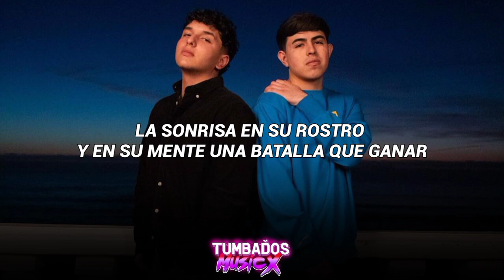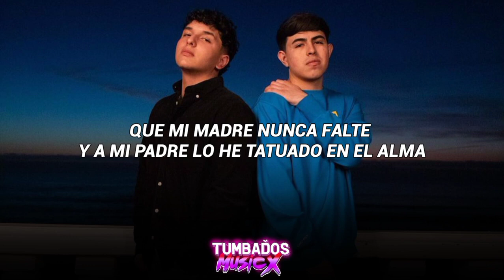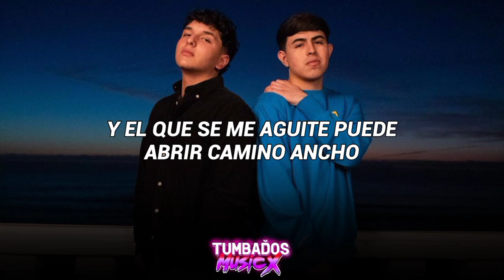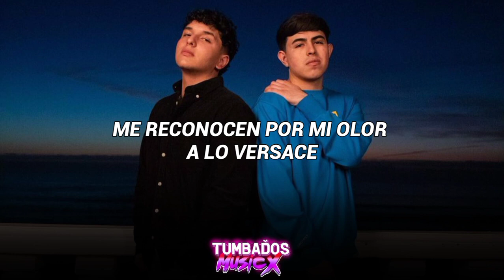Porte Placoso - Ivan Orozco Ft Oscar Maydon (Letra/Lirycs) (2022)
(2022) VideoLirycs (Corridos 2022)

Vídeo hecho sin fines de lucro, no está monetizado, con el único fin de mostrar apoyo al artista, si eres autor intelectual del material exhibido y deseas que el vídeo se elimine, puedes notificarlo vía inbox a y con todo gusto sera borrado

Tags (Ignorar)
Del Records
Video oficial
Ivan Orozco
Porte Placoso
Galvancillo
Luis R Conriquez
Oscar maydon
Alexis fierro
El chachito
Romanticas Tumbadas
Natanael Cano
Junior H
Musica 2020
Corridos Tumbados
Corridos Tumbados Vol2
El Drip
Ovi
Pacas Verdes
Edits
VIBRAS DE NOCHE
eslabon armado
Legado7
Aldo trujillo
Corridos 2021
A mis 20
Takuache
(Letra/Videolirycs)
Porte Exuberante
Oscar Maydon
Rancho humilde
Angel Perez
Tendencias
abraham Vazquez
Ivancornejo